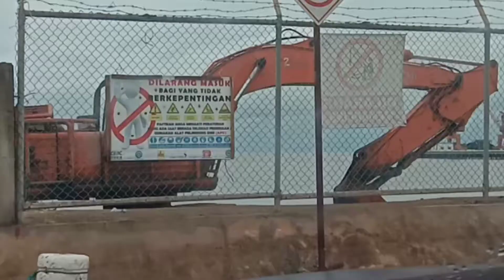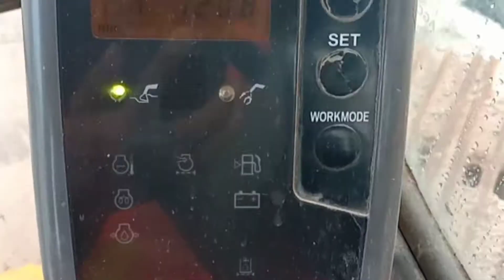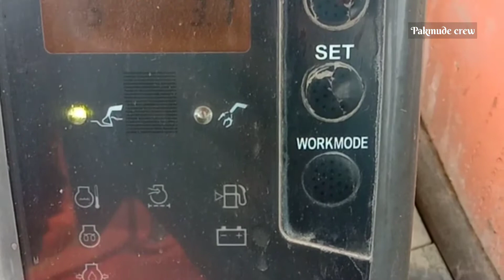Control valve Excavator Hitachi zaxis 210MF//part 1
control valve yang terpasang pada excavator Hitachi zaxis 210mf berfungsi sebagai katup pembuka dan penutup jalur hidrolig agar excavator tersebut bisa bergerak sesuai fungsinya

control valve ini mengalami kebocoran oli yang sangat parah dikarenakan usia pakai yang tinggi sudah mencapai angka 25rb jam kerja

semoga tips yang sederhana ini bisa berguna untuk sahabat semua ketika hendak menurunkan dan mengganti control valve yang mengalami kebocoran oli hidrolig

tanggul laut
cara menurunkan control valve excavator
resealing control valve excavator